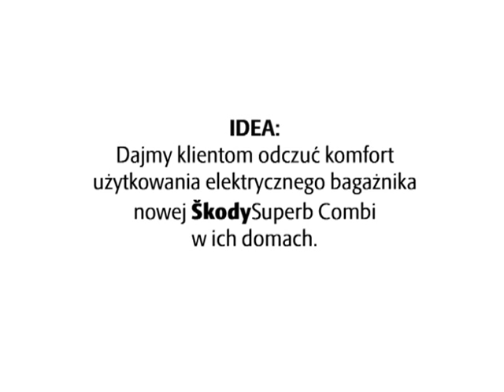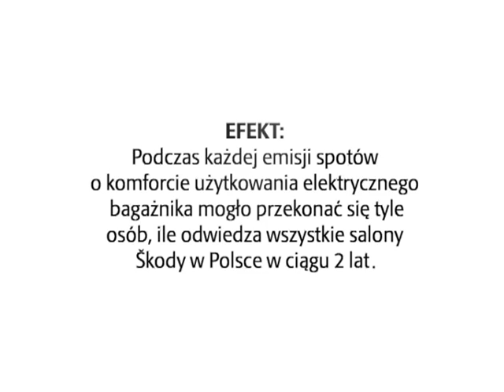Skoda Superb - Bagażnik [case]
Golden Drum 2010: Grand Prix w kategorii Film
Cannes Lions 2010: Brąz w kategorii Direct
Art Director: Andrzej Ratajczyk
Copywriter: Jan Majle
Creative Directors: Jakub Korolczuk, Ryszard Sroka
Change Integrated, Warsaw, Poland